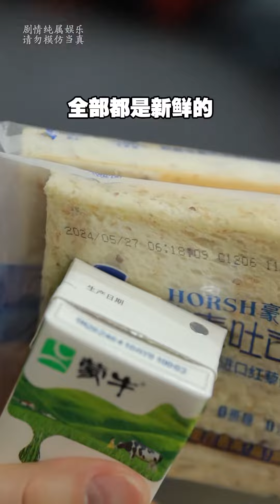【粵知一二】那些刻在DNA的家庭行為丨內容過於真實丨短視頻